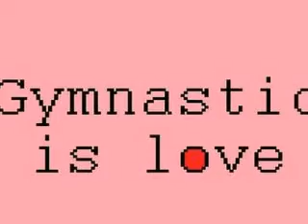SHAWN JOHNSON, SHAYLA WORLEY, AND NASTIA LUIKIN MONTAGE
i made this becuz i was bored and this is the first montage i have ever made and i hope u like it.

&#9829;erika             peace:D